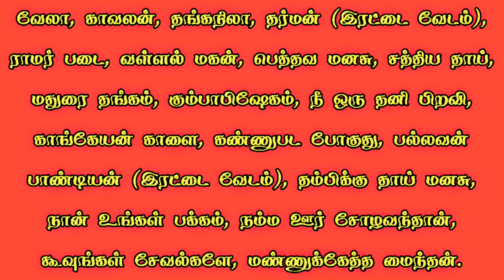ராமராஜன் நடித்து வெளிவராத படங்கள் இவ்ளோ இருக்கா?.. இதுதான் காரணமா?!..